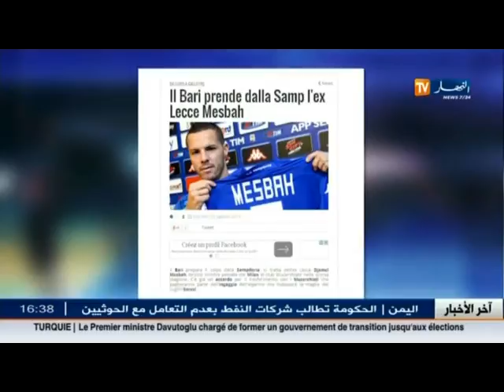ادارة سامبدوريا توافق على انضمام مصباح الى باري